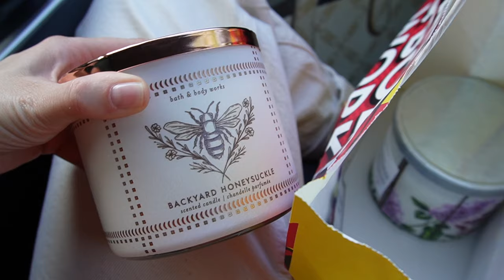CO SIĘ DZIEJE W NASZYM MIESZKANIU🏠 TESTUJEMY PIANKI Z LIDLA 🧴KOSMETYKI Z LODÓWKI ❄️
‼️ Muzyka w filmie:
ES_Song: Things I Love